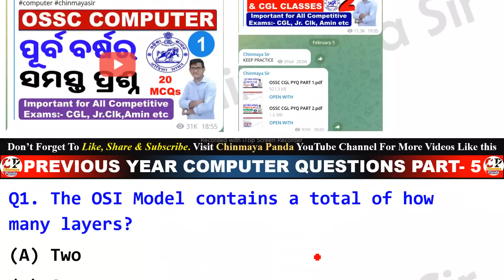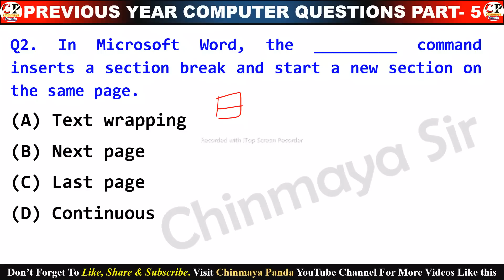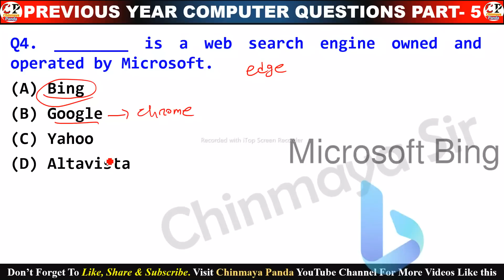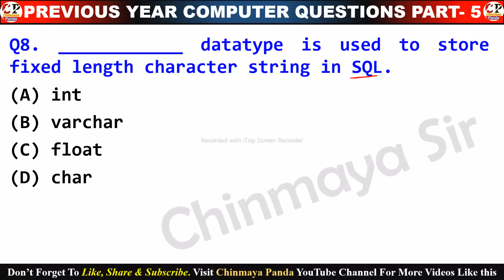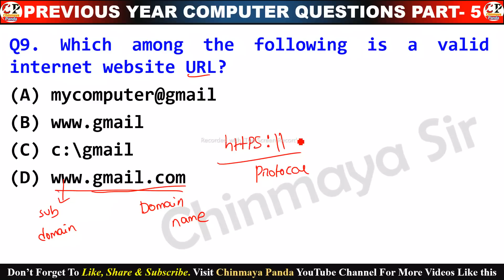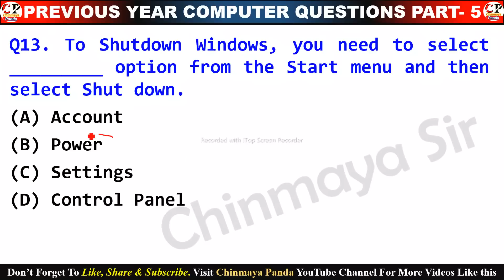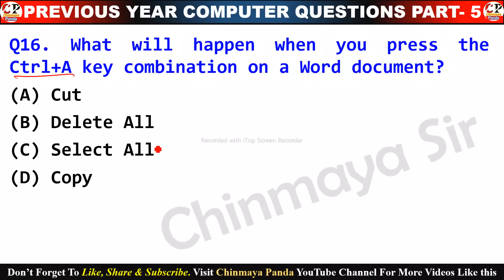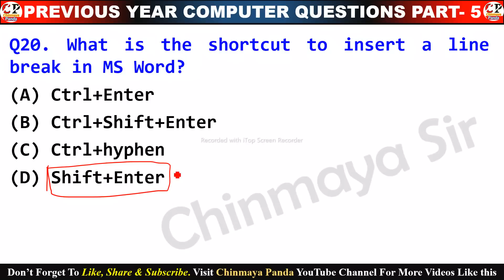Computer Practice Set 5|Odisha Govt Previous Exam Questions|OSSC CGL,RHT,RI,AMIN,OP,Jr Clk,OSSSC PEO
Computer Practice Set 5